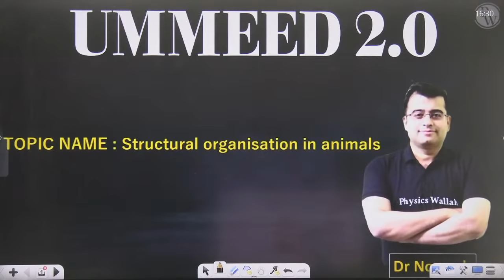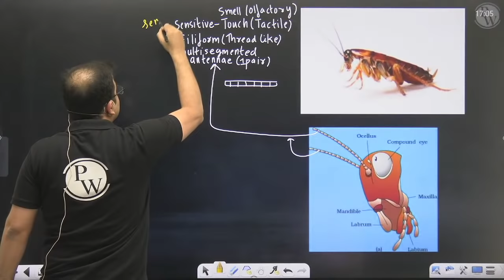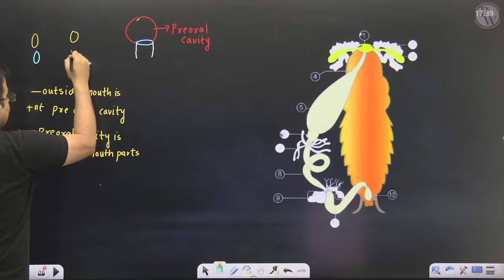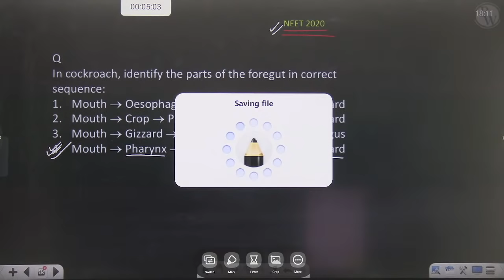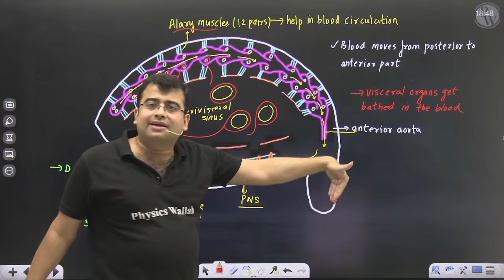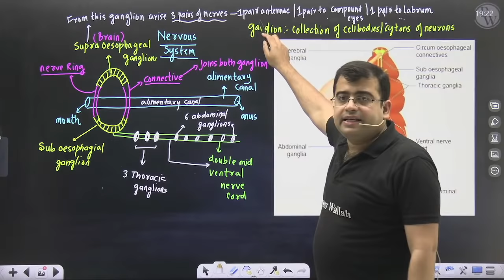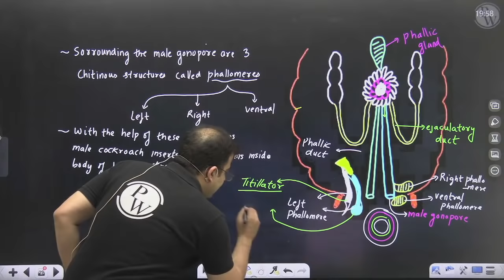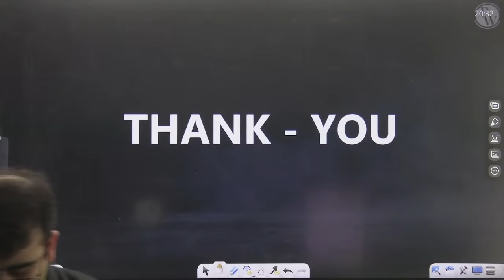COCKROACH in 1 Shot - All Theory, Tricks & PYQs | NEET Crash Course | UMEED 2.O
In this ongoing UMEED 2.0 series for NEET, Nomesh Goplani sir of Physics Wallah is explaining to you about Structural Organisation in Animals (Cockroach).

•        Introduction to Cockroach
•        Parts of Cockroach -
             a)        Head
             b)        Thorax
             c)        Abdomen
•        Digestive system of Cockroach
•        Respiratory system
•        Circulatory system
•        Nervous system
•        Excretory system

00:00 Introduction
3:26 Cockroach
26:26 Head
40:00 Mouth part
43:05 Thorax
51:51 Abdomen
1:01:20 Digestive system
1:36:51 Break
1:50:26 Respiration
2:04:01 Circulatory system
2:43:06 Nervous system
2:56:56 Excretion
3:10:19 Male reproductive system
3:33:50 Female reproductive system
4:02:45 Thank You..